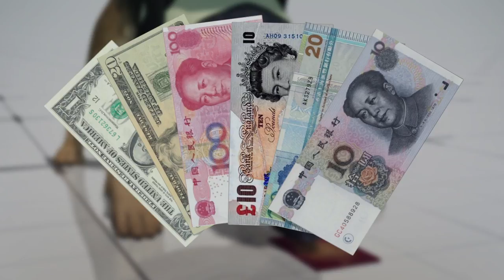UK Border Force detector dogs celebrate 40th anniversary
The Border Force detector dogs in the UK are celebrating 40 years of sniffing out medication, drugs among other things to protect UK borders.

According to Border Force - Gov.UK, different breeds such as Labradors, German Brief Haired, Pudelpointers, Slovak Pointers and more are usually trained to work as detector dogs.

Over the years, around 700 different detector canines have been trained by Border Force officers.

According to reports, it takes around three to ten months to coach a detector canine.

A canine's ability to smell is up to 10,000 times more acute than a person's, reports PBS.

Detective canines have discovered items such as half a billion pounds in cash money, 900 million cigarettes, and 450 tons of tobacco.

The dogs are even able to sniff out fake passports due to the difference in the kind of ink used to make them, as well as differentiate between various currencies of money.

UK Immigration Minister Caroline Nokes says detective canines have "an unbelievable sense of scent, workability and loyalty [which] make them a useful asset.."

RUNDOWN SHOWS:
1. Different dog breeds that are trained to become a detector canine.
2. Showing that canines have an acute sense of smell that is upto 10,000 higher than humans.
3. Different things the canines have discovered such as money, cigarettes, and tobacco.
4. Detector dog sniffing out a fake passport as well as showing numerous currencies.

VOICEOVER (in English):
"According to Border Force - Gov.UK, different breeds such as Labradors, German shorthaired pointers, pudelpointers, Slovak pointers and more are usually trained to work as detector dogs."

"PBS reports a canine's ability to smell is up to 10,000 times more acute than a person's."